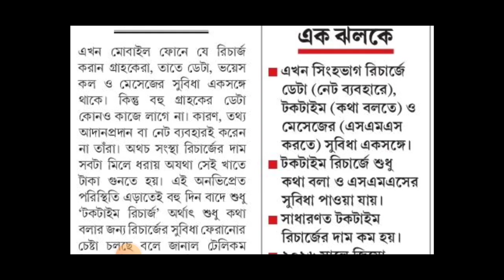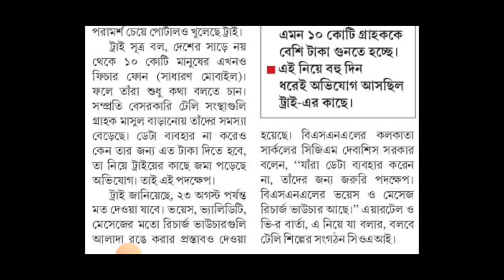দেশে ফিরতে পারে টক টাইম রিচার্জ | mobile recharge news| Bsnl talk time plan |jio news| breaking news